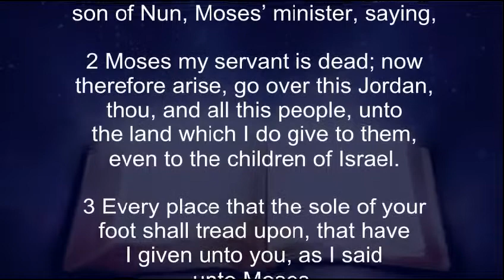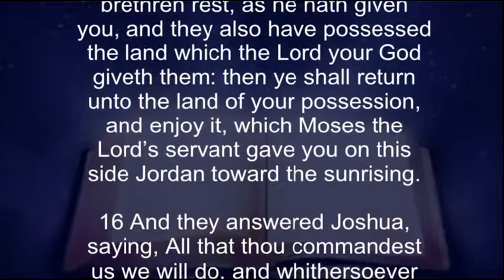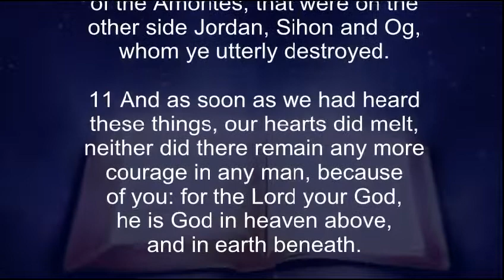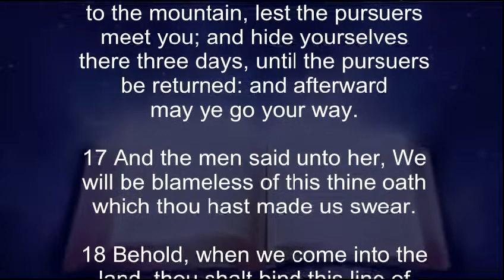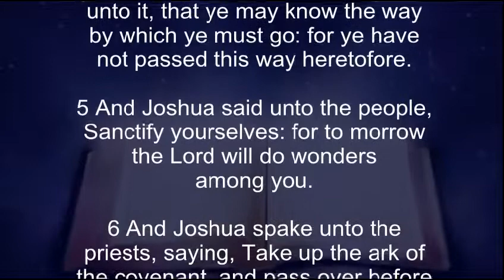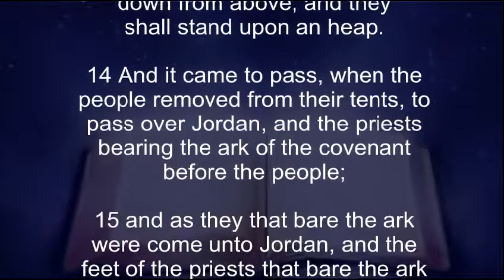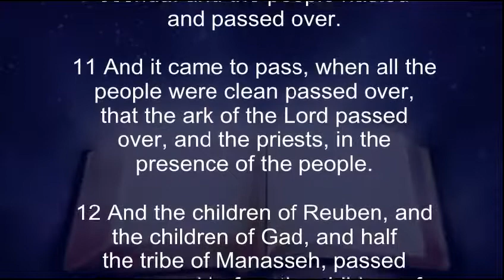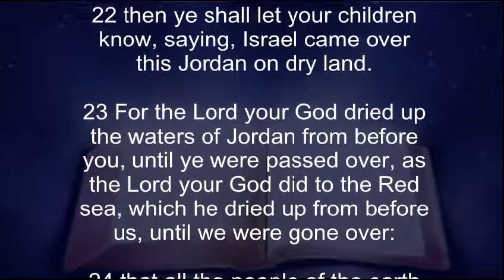3-9-14 Faith Establishment Daily Bible Readings, AKJV Audio and Text, Joshua 1-4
Daily Bible Readings 3-9-14, Joshua 1-4

5 One Lord, one faith, one baptism,
6 One God and Father of all, who is above all, and through all, and in you all.